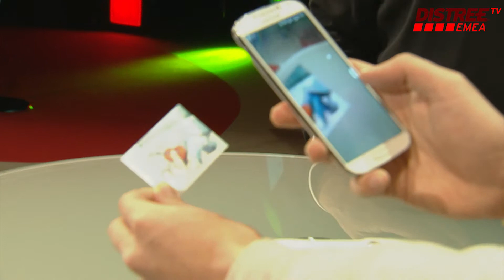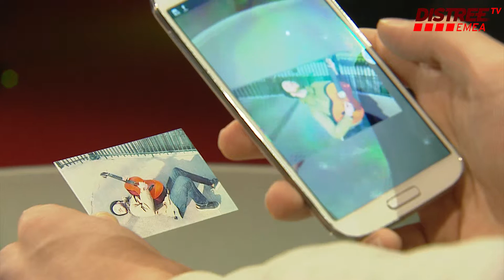DISTREE EMEA 2015 FRESH AWARD PRYNT